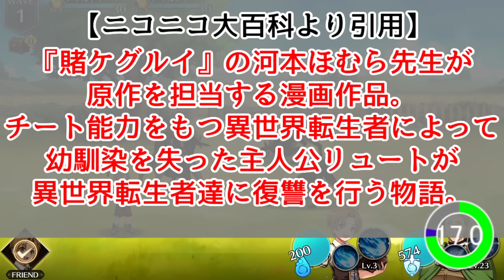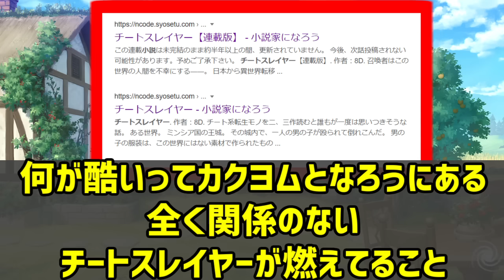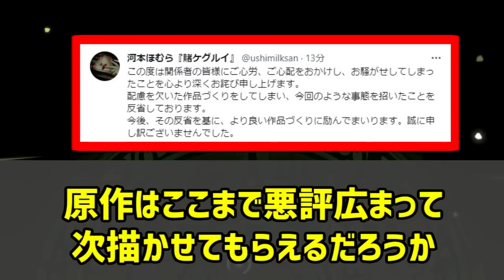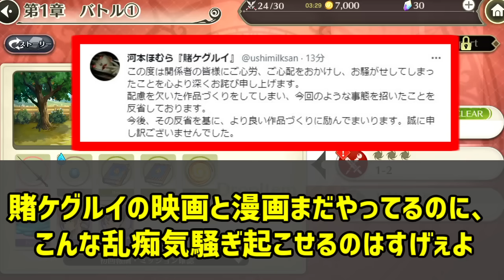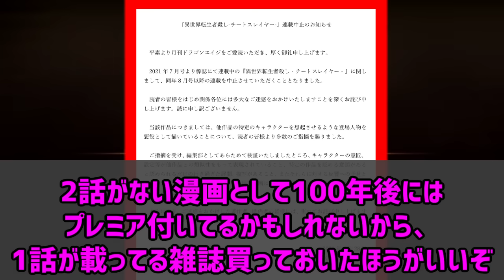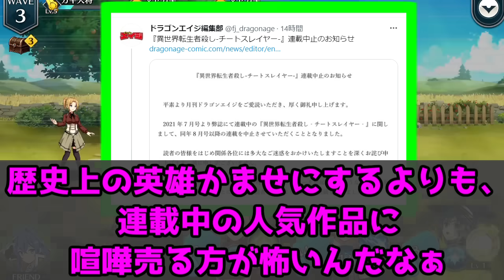チートスレイヤーのあだ名・転生・ネットの反応集【異世界転生殺し】【ドラゴンエイジ】【賭ケグルイ】【打ち切り】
敵をオリキャラでやったら続きそうだけど
話題にならないというジレンマ